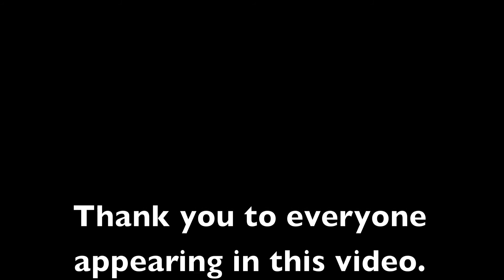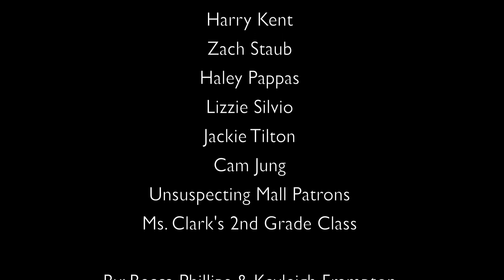4 Closing - American Dream